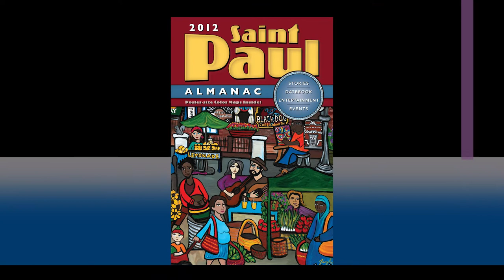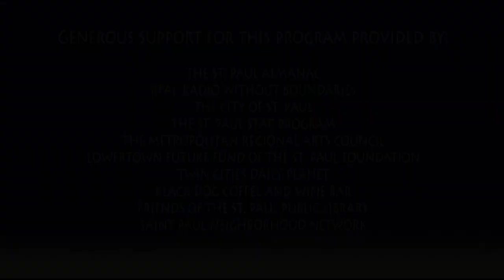"When Poets Found Bass" Lowertown Reading Jam 2013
Taped 2-27-13     Black Dog Cafe, St. Paul, MN
Curator: Saymoukda D. Vongsay

Truthmaze, Desdamona, and Fres—three local luminaries from the world of poetry and Hip Hop—take us on a lyrical adventure and prove that the tools, devices, and guidelines observed by poets are the very same ones utilized by MCs. Without stripping away either of poetry's or rap's own aesthetics, these trailblazers have a dual identity, equally at ease when writing stanzas in notebooks or spitting bars over a track. Whether your cup of tea is more Blake than Big Daddy Kane, or if you prefer Aesop Rock over Angelou, this Lowertown Reading Jam is for you.